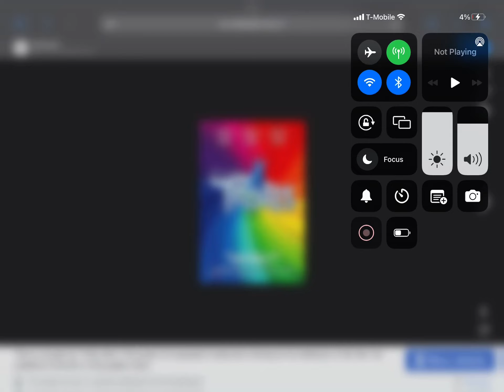Happy Belated 7th Anniversary To Trolls (2016)!